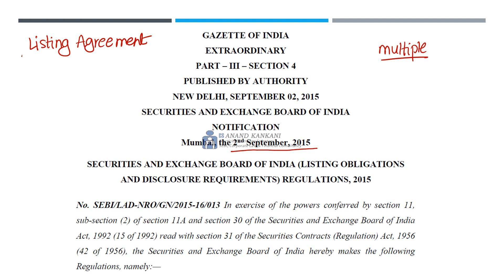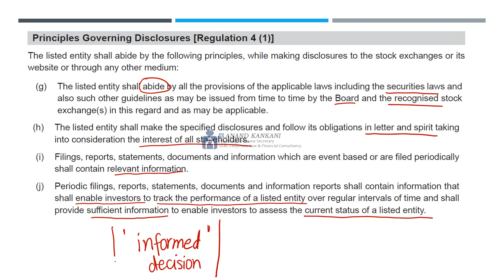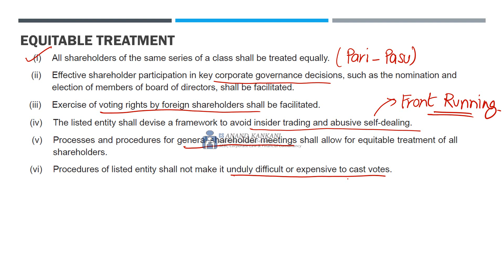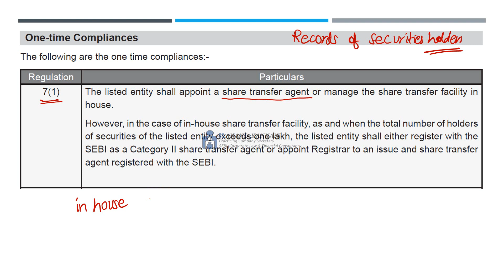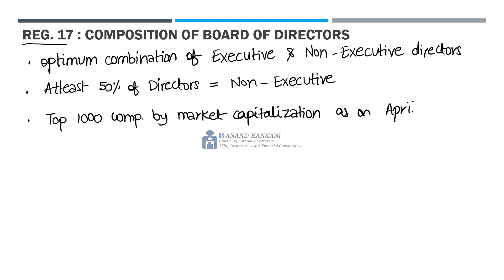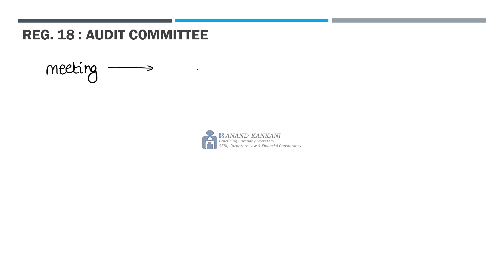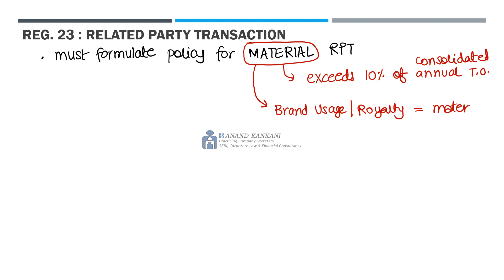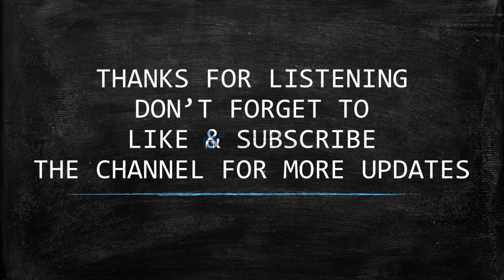SEBI (LODR) REGULATIONS, 2015 - PART 1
CORPORATE FUNDING LECTURE 33